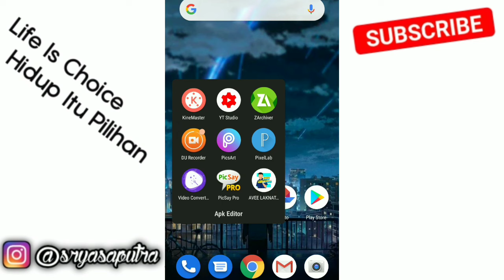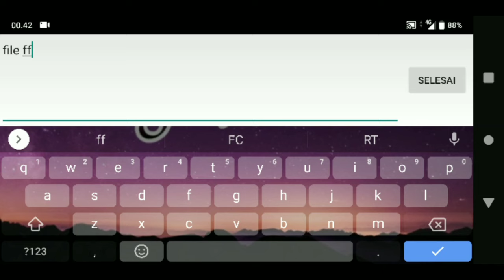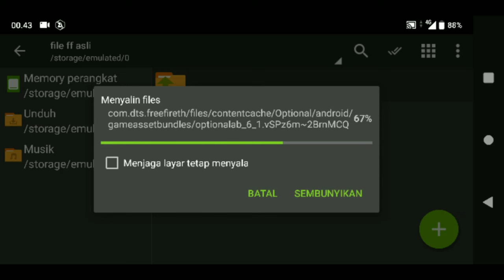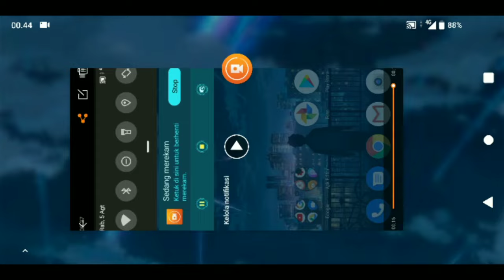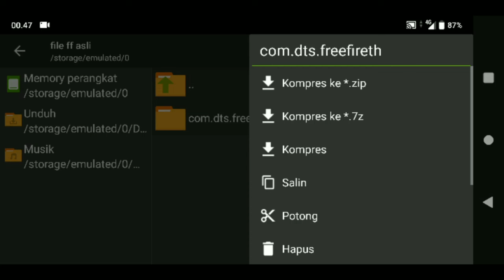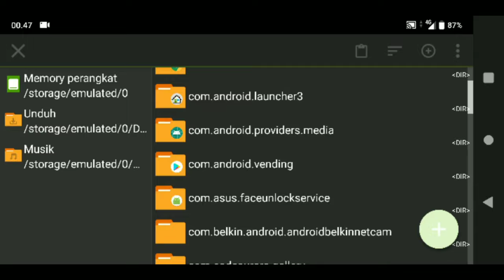TUTORIAL !! CARA MEMASANG CONFIG FF NO LEG TERBARU !!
Penjelasan lebih Lanjut ada di deskripsi ya !

Simak Videonya sampai Selesai Ya agar kalian tau CARA MEMASANG CONFIG FF NO LEG TERBARU

PENTING !!

UNTUK PASANG CONFIGNYA DI PERHATIKAN VERSINYA DULU AGAR TIDAK TERJADI KESALAHAN PEMASANGAN YA

PENTING !!

Tapi Sebelum Itu

Jika kalian suka video ini kasih like ya !!

Dan kasih komentar juga untuk video di atas

Dan Follow juga Instagram aku

Terimakasih atas Support Kalian Sampai Saat ini

aplikasi zarchiver bisa di cari di play store

Bahan Editor
✨ Asus Zenfone Max Pro M1
✨ Kinemaster No Mod ( Edit Video )
✨ Zarchiver No Mod ( Pasang Config )
✨ Pixellab ( Edit Thumbnail )
✨ Du Recorder ( Perekam layar )

Bila masih Belum Jelas / ada pertanyaan isi saja pertanyaan/saran kalian di komentar di bawah

Mabar kuy FREE FIRE